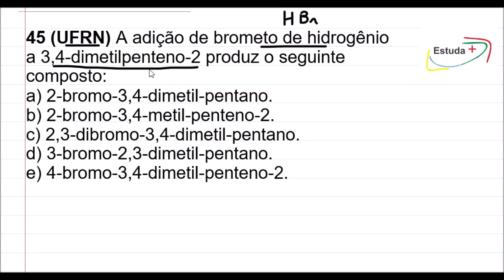(UFRN) A adição de brometo de hidrogênio a 3,4-dimetilpenteno-2 produz o seguinte composto:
45 (UFRN) A adição de brometo de hidrogênio a 3,4-dimetilpenteno-2 produz o seguinte composto:
a) 2-bromo-3,4-dimetil-pentano.
b) 2-bromo-3,4-metil-penteno-2.
c) 2,3-dibromo-3,4-dimetil-pentano.
d) 3-bromo-2,3-dimetil-pentano.
e) 4-bromo-3,4-dimetil-penteno-2.